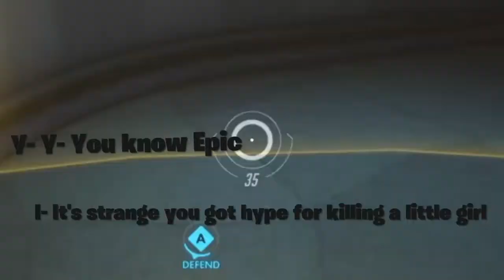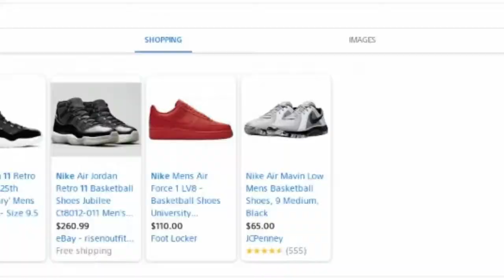Cas: The evil pity that is also an idiot sandwich | Overwatch comp Ft Mega